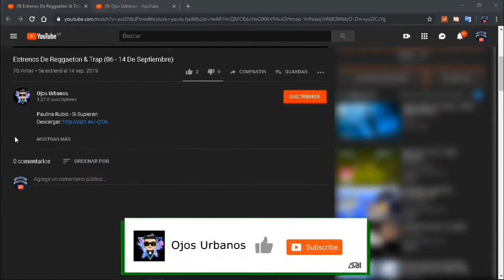Malu Trebejo Ft. Noriel - ??? (Preview)